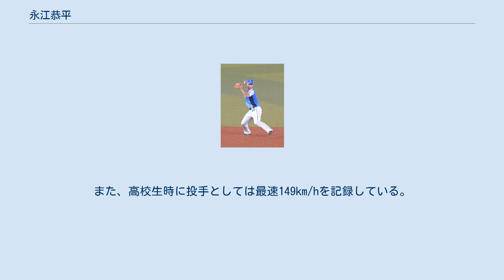永江恭平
海星高等学校_(長崎県)出身の野球選手
永江 恭平（ながえ きょうへい、1993年5月7日 - ）は、佐賀県鳥栖市出身の元プロ野球選手（内野手）。
右投左打。
 小学校1年生の時に野球を始め、中学生時代は「小郡リトルシニア」でプレーした（その時の監督は広島東洋カープなどに在籍、特に西武ライオンズの1980年代の黄金期に左のワンポイントリリーフとして名を馳せた永射保）。
 海星高等学校では1年生の時に遊撃手のレギュラーになった。
主将として迎えた3年生時の夏の長崎大会では投手としても3試合に登板した。
第93回全国高等学校野球選手権大会では初戦で東洋大姫路高校と対戦。
3番・遊撃手として先発出場し、エースの原樹理相手に4打数1安打だった。
先発投手が負傷したため4回の途中に急遽救援登板し、4回2/3を投げ3点本塁打を打たれるなど4失点だった。
高校通算では27本塁打を放った。
 2011年10月27日に行われたプロ野球ドラフト会議で埼玉西武ライオンズに4巡目で指名され、契約金4,000万円、年俸600万円（金額は推定）で仮契約を結んだ。
 2012年3月6日に行われた東北楽天ゴールデンイーグルスとの練習試合では先発出場し、3安打1盗塁を記録した。
7月14日に初めて出場選手登録され、7月15日の対オリックス・バファローズ戦の9回に代打でプロ初出場し、初打席は三振だった。
7月25日の対千葉ロッテマリーンズ戦では9番・二塁手で初先発出場し、10月3日の対楽天戦では5回の第2打席で初安打を放った。
 2013年3月29日の北海道日本ハムファイターズとの開幕戦では、9番・遊撃手で先発出場した。
西武において、開幕戦で十代の遊撃手が先発出場したのは1954年の豊田泰光以来だった。
6月12日の対中日ドラゴンズ戦の8回に適時打を放ち、プロ初打点を挙げ、7月6日の対千葉ロッテマリーンズ戦の5回には初本塁打を放ち、9月15日の対ロッテ戦の7回に初盗塁を記録した。
 2014年は開幕を二軍で迎え、4月18日に出場選手登録されると、同日の対オリックス・バファローズ戦でシーズン初出場。
最終的に出場試合数は前年を下回ったものの打席数が増え、打率と出塁率もわずかに向上した。
二軍では、7月17日に行われたフレッシュオールスターゲームにおいて1番・二塁手で先発出場したが、4打数無安打だった。
 2015年の春季キャンプでは田辺徳雄監督の指導のもと、プロ入り時から左打ちであるが右打ちの練習を行った。
この年も開幕を二軍で迎え、6月10日に一軍登録された。
昇格後は主に遊撃手として起用され、54試合に出場。
守備固めの起用が多く、1年目より少ない30打席にとどまった。
 2016年も二軍で開幕を迎えた。
5月12日に一軍登録され、昇格後は遊撃手として起用された。
6月下旬に鬼崎裕司から遊撃のポジションを奪取したものの、打率は1割台へ下降。
8月から再び鬼崎にポジションを奪われ、その後は守備固めの起用となった。
この年は74試合で打率.162だった。
オフに背番号を浅村栄斗が付けていた「32」に変更した。
 2017年は4年ぶりに開幕一軍登録を果たすが、遊撃手は源田壮亮が務めていたため、三塁の守備固めでの起用が主となった。
5月30日に一軍登録を抹消されるが8月15日に一軍登録され、8月16日には9番･三塁手で先発出場した。
 2018年は4試合の出場に留まった。
 2019年4月14日、源田が左手死球の影響で欠場したことで自身3年ぶりの遊撃守備となる「9番・遊撃手」でスタメン出場した。
 2020年は一軍出場はなかった。
みやざきフェニックス・リーグ参加メンバーだったものの、途中離脱させられ、11月13日に球団より来季の契約を結ばないことが発表された。
 その後、動画サイトを通じて現役を引退していたことが発表された。
 プロ入り時で50メートル走のタイムは6秒0で遠投は118メートル。
安定感のある守備が売り。
また、高校生時に投手としては最速149km/hを記録している。
 プロ1年目に、渡辺久信監督から松井稼頭央2世と評された。